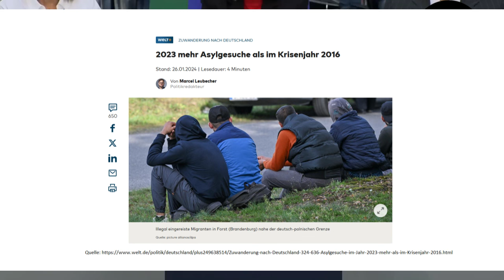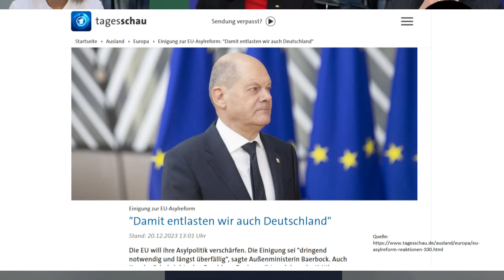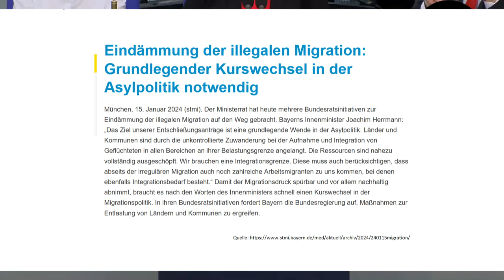Immer mehr fordern die Wende! Die Ampel schafft Deutschland ab!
(*) Krisenvorsorge - Erste Hilfe und Hygiene
geldfinanzenwirtschaft?listId=3V0OJA4OWRVU4&ref=cm_sw_em_r_inf_list_own_financeexperience-geldfinanzenwirtschaft_dp_ZGn5t1m1RkwwZ
Quelle: Siehe links im Video, Vortrag vom vom 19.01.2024